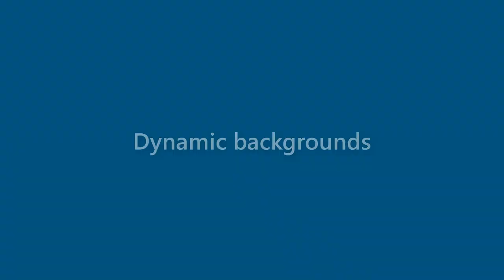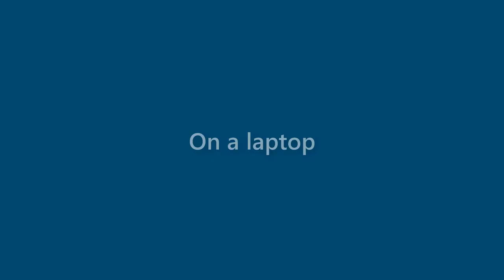Ida Chandler - appearance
Name Look - Ida Chandler - appearance. In this video we present "Ida Chandler" name look and feel in various scenarios.
This video will cover:
How does "Ida Chandler" look as a personal letterhead?
How does "Ida Chandler" look on a business card?
How does "Ida Chandler" look on a computer/laptop screen?
How does "Ida Chandler" look with different background colors?
How does "Ida Chandler" look with various fonts?